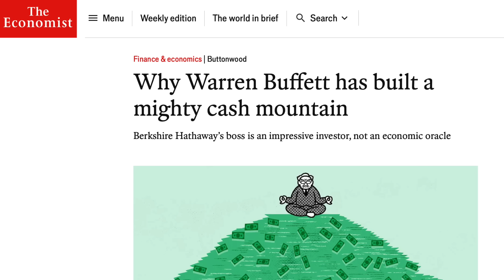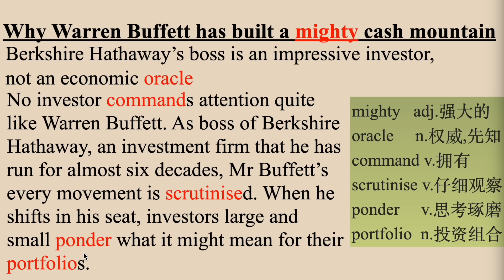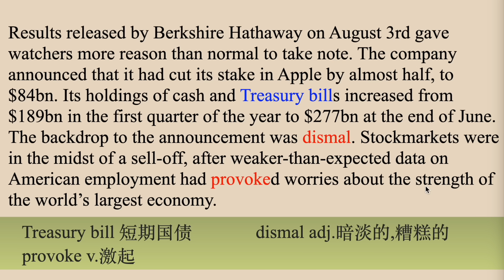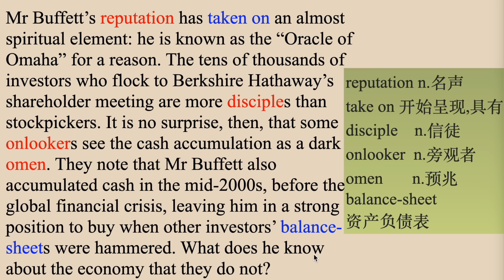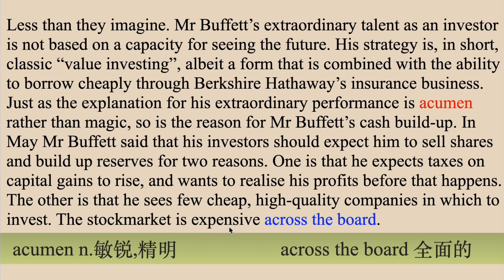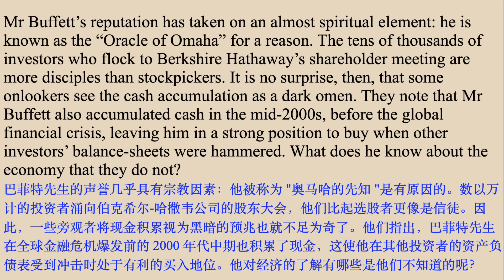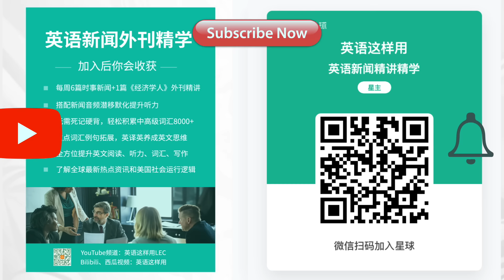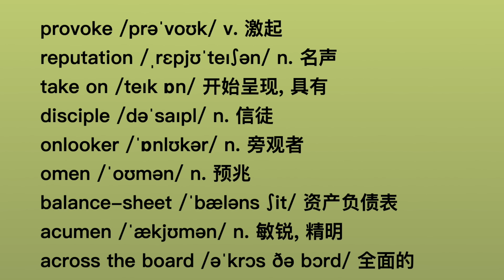巴菲特为什么建立庞大现金储备？｜英语外刊精读｜词汇量暴涨｜英语阅读｜英语听力｜英文写作｜一起读懂美国新闻｜趣味学英语｜《经济学人》文章精读｜外刊精读第88期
大家好，这周的外刊精读是节选自《经济学人》2024年8月8号的文章：股神巴菲特为什么建立庞大现金储备？母语老师会分段朗读文章，然后我来详细解读，结尾还会有一遍带有中文的词汇和文章朗读加强记忆和听力。如果你喜欢这个视频请按赞并分享给朋友们，如果有英语学习方面的问题，欢迎留言！我们周日见。
00:00 片头
00:39 第一段通读和讲解
03:40 第二段通读和讲解
07:23 第三段通读和讲解
11:14 第四段通读和讲解
15:54 重点词汇复习
17:36 全文听力练习
20:56 词汇复习（带中文）
如果大家需要下载视频电子版文稿和词汇拓展等学习资料可点击这里加入频道会员：
（或直接微信扫描视频结尾的二维码，里面还包括25篇全场景日常实用英语会话及文化背景精讲）